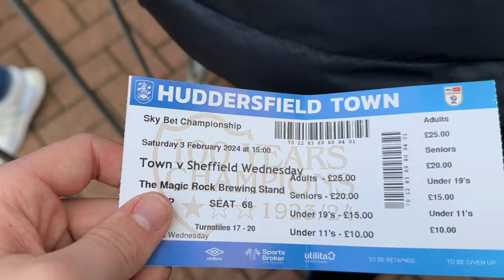ALREADY RELEGATED!? - SHEFFIELD WEDNESDAY 0-4 HUDDERSFIELD TOWN 2023/24 EFL CHAMPIONSHIP AWAY VLOG!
Make sure to use my code 'ben-1RU' to skip the queue!
Are we already relegated to League One!?!
In this video it is Sheffield Wednesday vs Huddersfield Town away at Huddersfield at the John Smiths Stadium in the 2023/24 EFL Championship Season!
Wednesday went into this game off the back of a 0-0 draw at home to Watford in the league that we really should have won, whilst Huddersfield Town went into this game off the back of a 1-1 away draw to QPR that ultimately saw Darren Moore get sacked!
Wednesday started positively but couldn't do much with the ball first half, overall we had the better off chances in the first half but we just lacked that clinical edge, at the end of the first half the game was HT Sheffield Wednesday 0-0 Huddersfield Town!
And it was much of the same for the first 15 minutes of the second half until Huddersfield opened the scoring from a corner through the head of Matthew Pearson to make it 1-0 to the Terriers, Sheffield Wednesday 0-1 Huddersfield Town!
And then right after this Huddersfield doubled their lead as Wednesday fell apart, a poor midfield left a wide open gap at the back as Josh Koroma was played through eventually slotting it past Beadle to make it 2-0 to Huddersfield, Sheffield Wednesday 0-2 Huddersfield Town!
And if it couldn't get any worse, 6 minutes later, the Terriers scored again through Sorba Thomas, and again it was very poor defending from the Owls, Sheffield Wednesday 0-3 Huddersfield Town!
And finally, 12 minutes after conceding the first, SWFC concede a 4th to Huddersfield again through Josh Koroma and this was an absolutely shocking display of defending and goalkeeping, a circus display if you will, absolutely terrible from the Owls, Sheffield Wednesday 0-4 Huddersfield Town!
And that was how it ended, a terrible second half from Wednesday likely cost us the whole season and now 8 points adrift of Huddersfield I really can't see us staying up anymore to be honest, a real shame but when we play like that we deserve to be in League One, the full time score was FT Sheffield Wednesday 0-4 Huddersfield Town!
Onto Coventry City away in the 4th Round FA Cup replay midweek...
SOCIAL MEDIA LINKS!